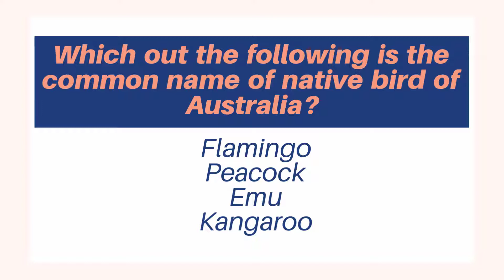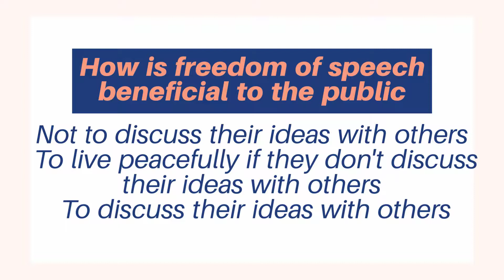1. Australian Citizenship Test - NEW -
New Australian Citizenship Test and Answers
Australian Value Tests and Answers are on the way.